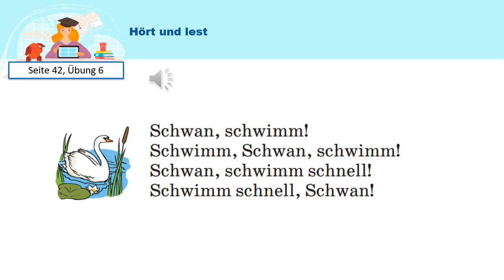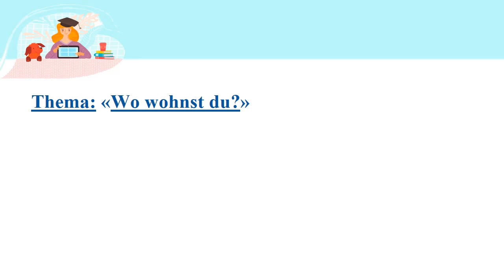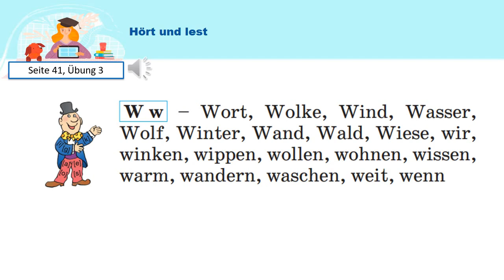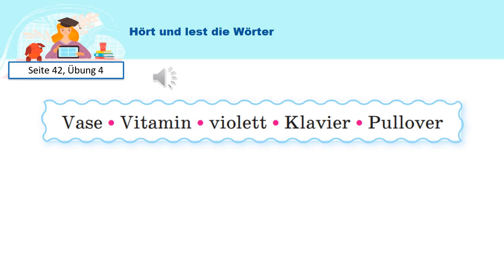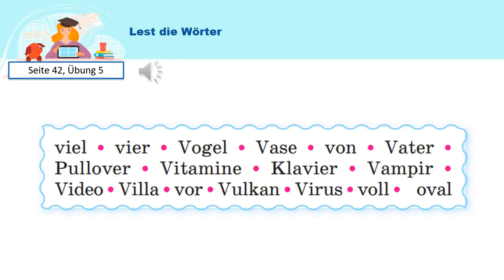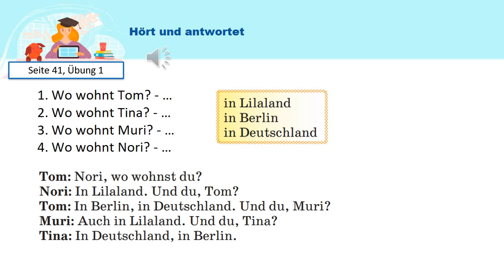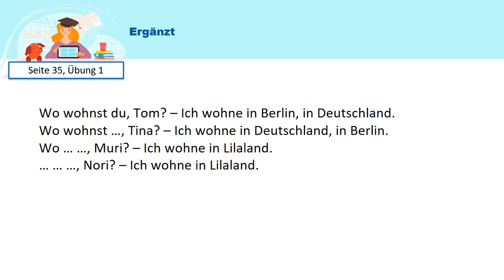Тема 18. Где ты живёшь?